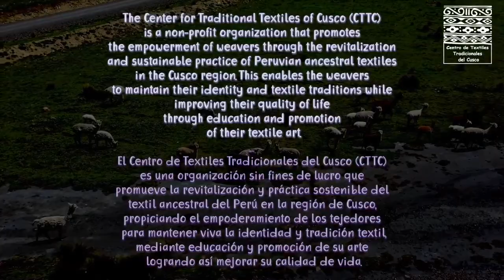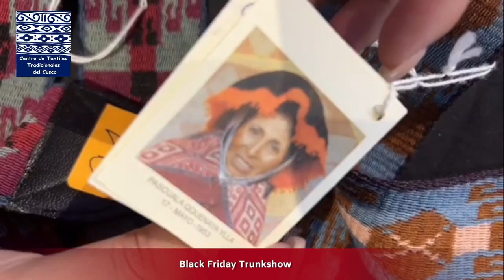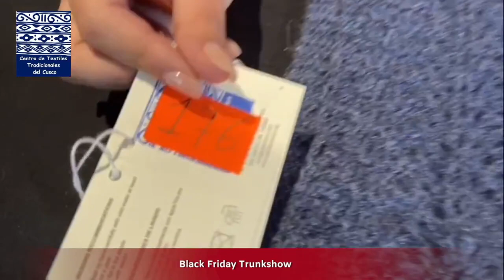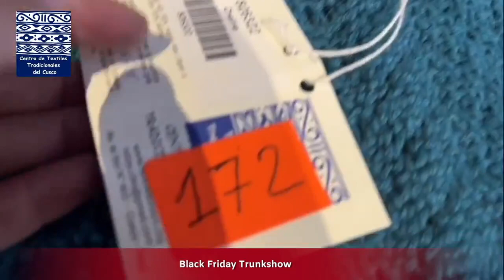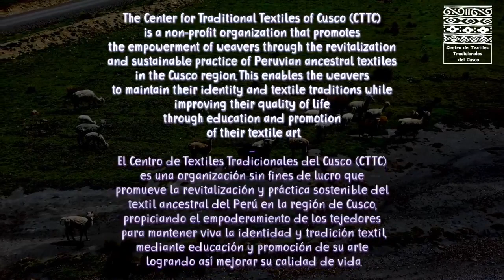Trunkshow 25/11/2022 - Centro de Textiles Tradicionales del Cusco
Trunkshow - Centro de Textiles Tradicionales del Cusco